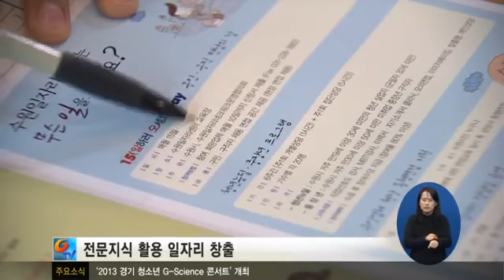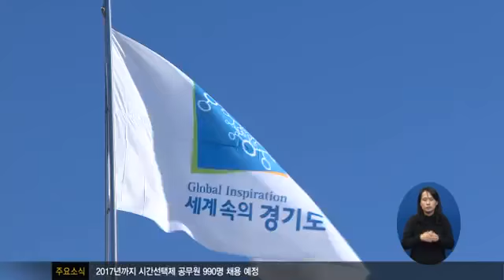경기도, 시간제공무원 990명 채용1173